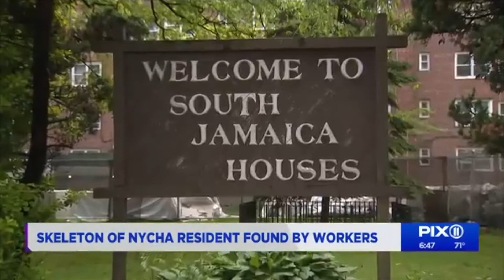NYCHA WORKERS FOUND WOMAN'S SKELETON THROUGH WINDOW